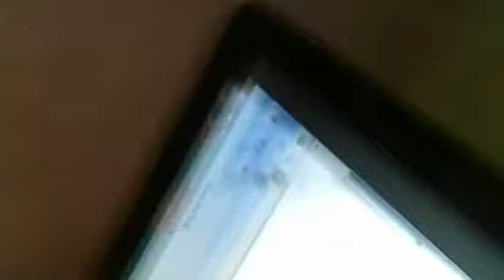Martiza and Gerick dancing party rock anthem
dcang2203's Webcam Video from January 22, 2012 04:48 PM